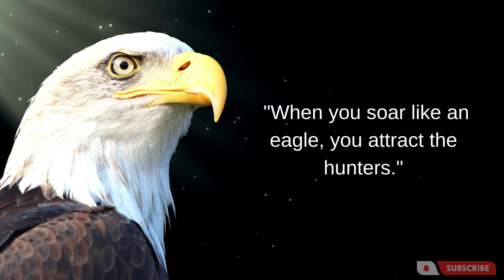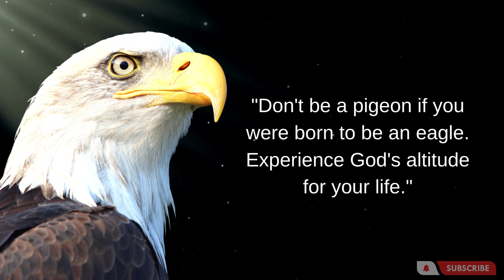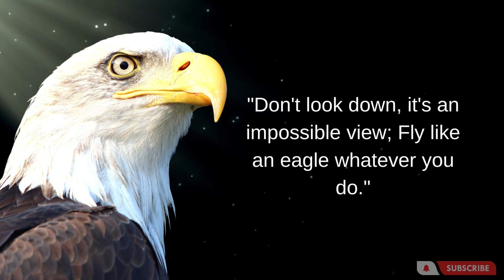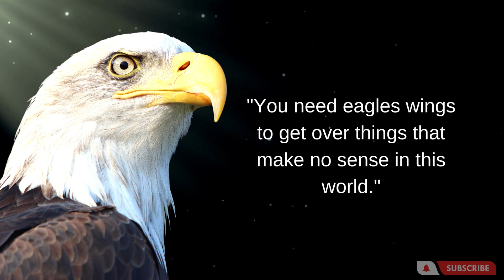The Eagles Attitude Quotes ( Eagles Mindset) | Life Changing Quotes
The Content of this video is all about the Eagle's attitude toward its goals. the quotes which are shared in this video are beneficial to you to focus on your life and change your habit in your life.

Attitude is a little thing but it makes a big difference in life.
Eagle has the 6 assertive attitudes that very successful people follow, so watch this and own those attitudes & habits in your life and change this world.

eagle attitude,
power of attitude,
wisdom of the eagle,
eagle mindset,